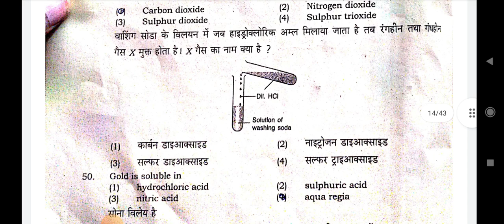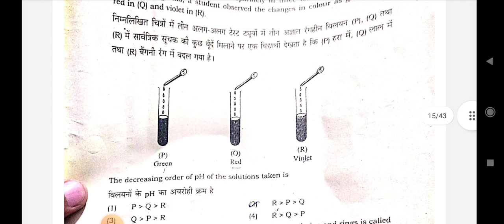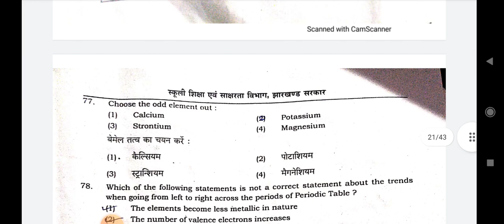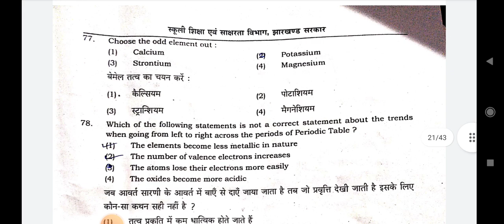Akanksha 40 Chemistry nswer Key 2022 |Akanksha 40 Question Paper 2022 Solution